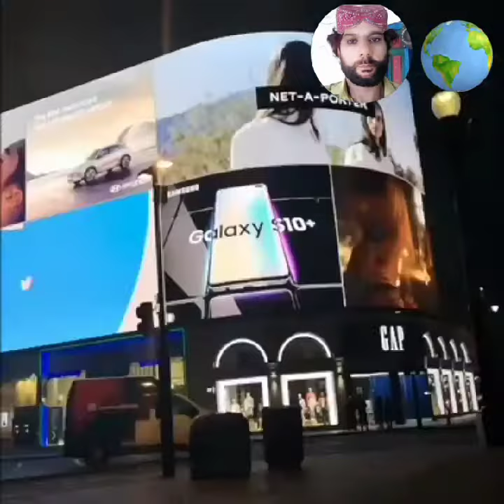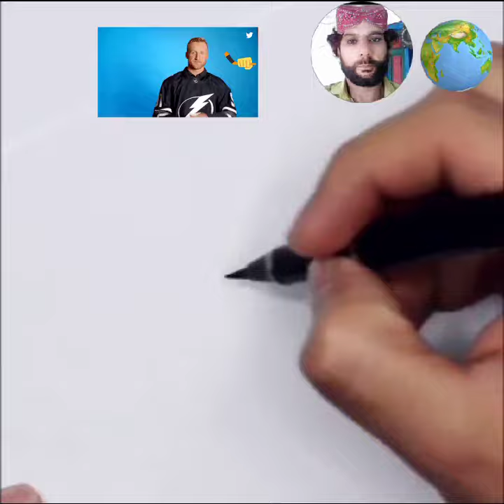of the night Beautiful view of the night|universal's world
Beautiful view of the night,is entertainment video this video published by me for public enjoyment and entertainment
My name is Mehboob Ali my channel name is Mehboob Hajano Entertainment YouTube official  channel